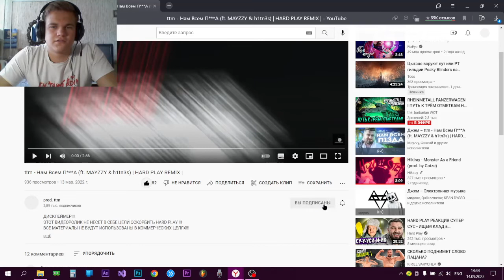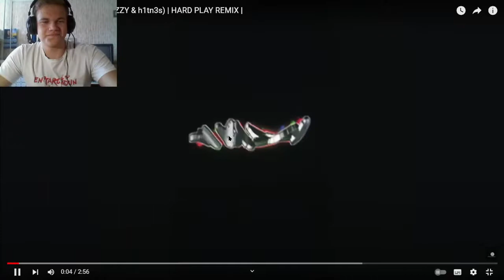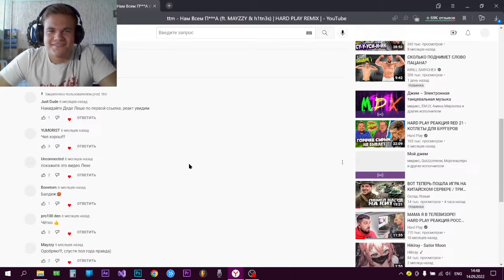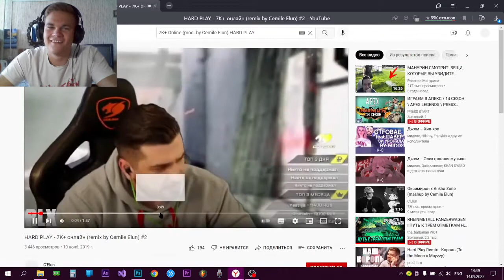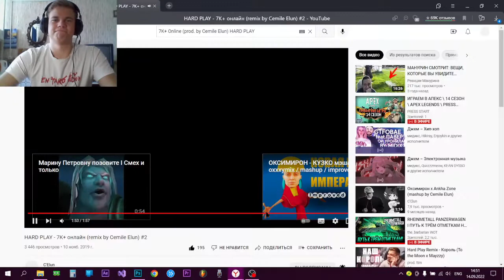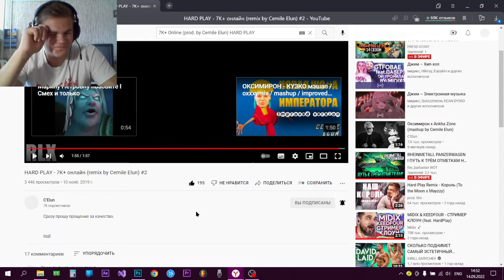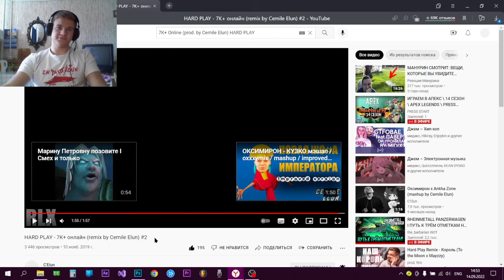РЕАКЦИЯ НА ttm - Нам Всем П***А (ft. MAYZZY & h1tn3s) | HARD PLAY REMIX | и 7К+ онлайн (remix)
Данный ролик состоит из двух реакций на два ролика!
Второй тут как всегда охренительные истории от Лёхи)))